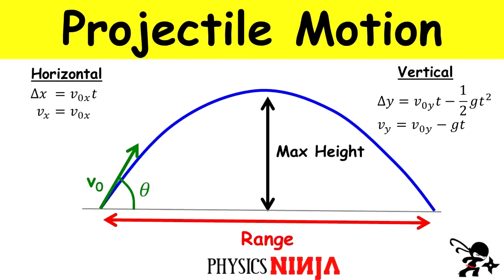Real fun after 10th class.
Hey guys, we are back with a new video.
sorry for the delay but I know you will like this one.

Team Toaster